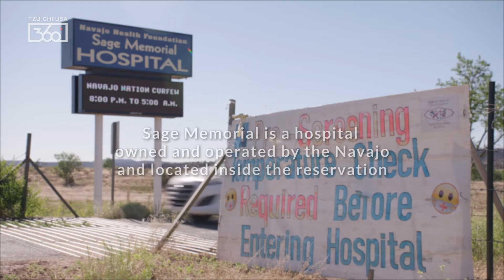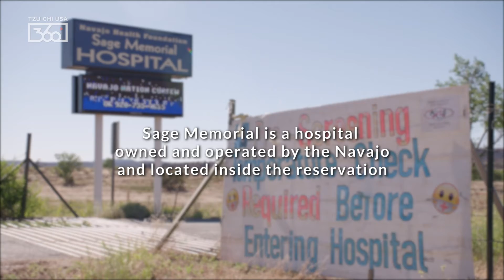Tzu Chi Phoenix Brings PPE Donations to the Navajo Nation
After learning more about the plight of members of the Navajo Nation through community contacts and a May op-ed released in the New York Times, Tzu Chi Phoenix volunteers prepared and packed PPE donations to deliver directly to Gallup, New Mexico. There, they worked with a Baháʼí volunteer group to distribute critical supplies, and made donations to the Sage Memorial Hospital and the Navajo & Hopi Families COVID-19 Relief Fund, though there is still more to be done.

CREDITS
Director: Jonathan Van Lamsweerde
Director of Photography: Garson Ormiston
Editor: Hannah Wisenant
Re-Record Mixer: Michael LaFerla
Graphic Designer: Sheauling Soo
Motion Graphic Designer: Chuan Ching Ho
Music: "Golden Days" by Paper Planes & "I Will" By Josh Leake